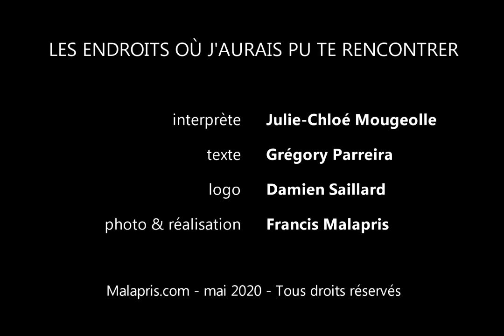LEO épisode 8 - Knebel, Danemark